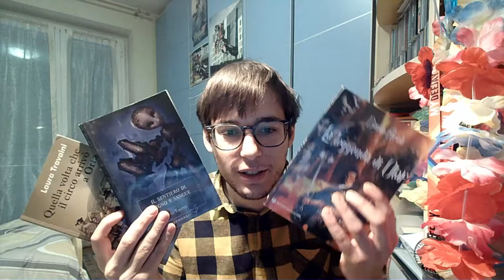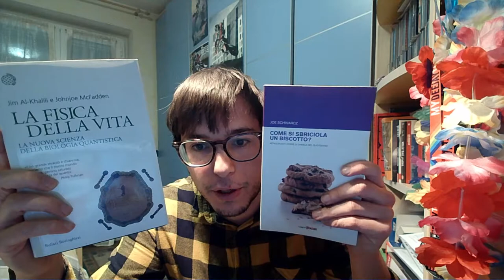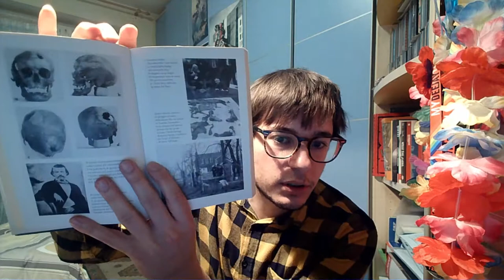I libri che non ho letto e son lì a prender polvere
Io non leggo mai, non leggo libri, cose... pecché che comincio a leggere mo' che so' grande? Che i libri so' milioni, milioni, non li raggiungo mai, capito? pecché io so' uno a leggere, là so' milioni a scrivere, cioè un milione di persone e io uno mentre ne leggo uno... ma che m'emporta a me? (Massimo Troisi)